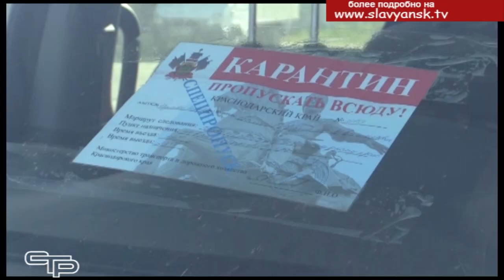Есть изменения Новый режим карантина в Краснодарском крае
О том, как изменится жизнь кубанцев с продлением карантина, о чем нужно знать жителям и почему важно соблюдать установленные требования